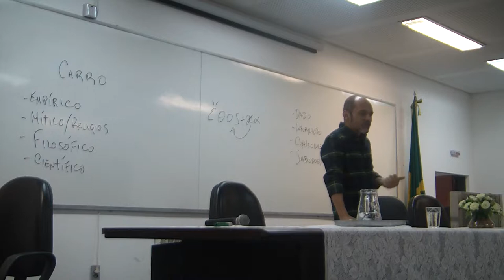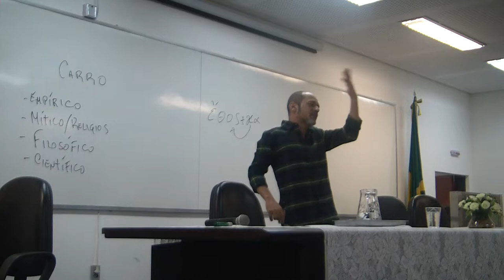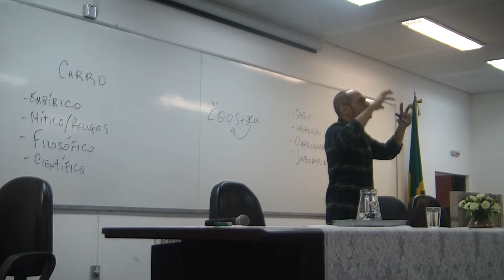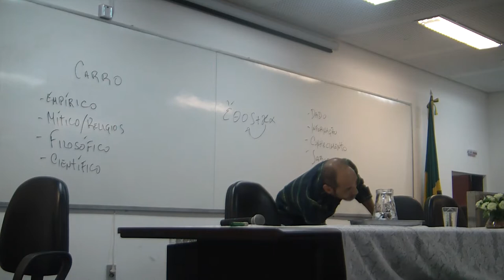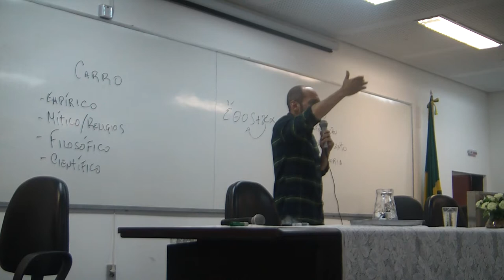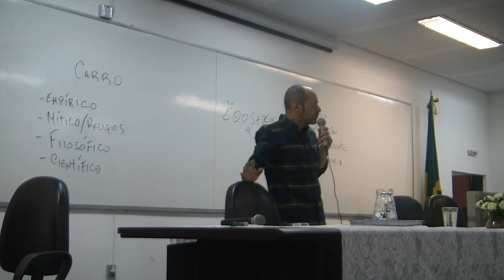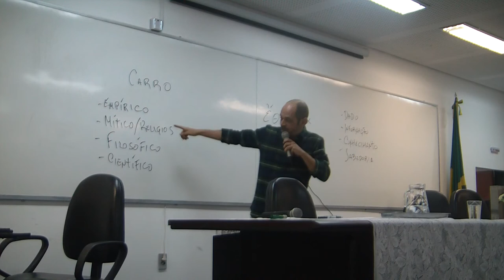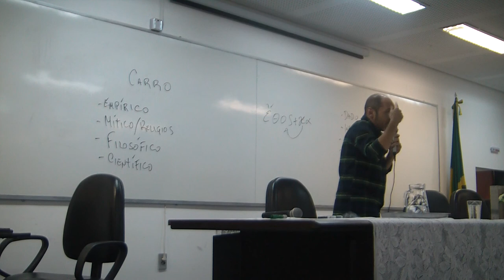Ética, Ciência, Tecnologia e Sociedade (Parte 2) - COMPUSOC